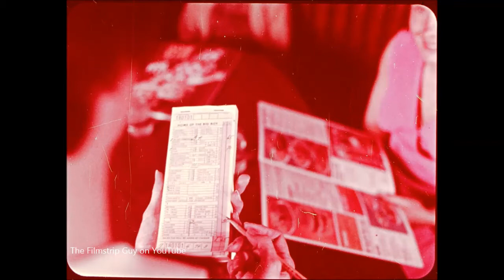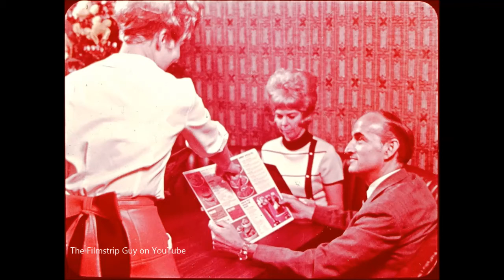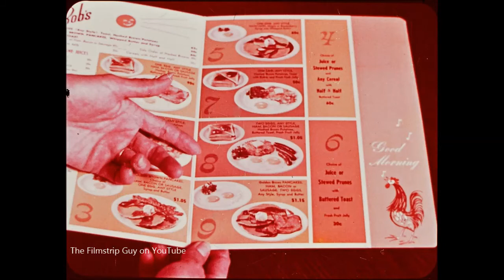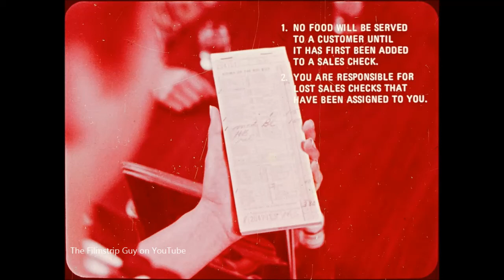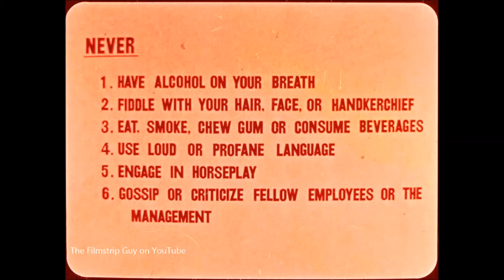So You Want to Be a Waitress - Big Boy Restaurant Training Filmstrip - 1971?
Vintage and rare training filmstrip for new or prospective Big Boy Restaurant waitresses.

Quote: "More than anything else, Florence's smile indicates her sincere desire to please."